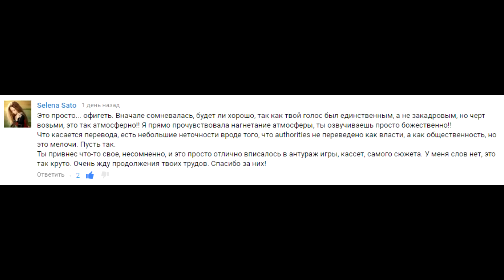Истории Яндере Симулятора - Кассеты Журналиста [5-7]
Снова по многочисленным просьбам, а также крайне положительным отзывам к предыдущей части, я подсуетился и сделал продолжение кассет. Приятного прослушивания!